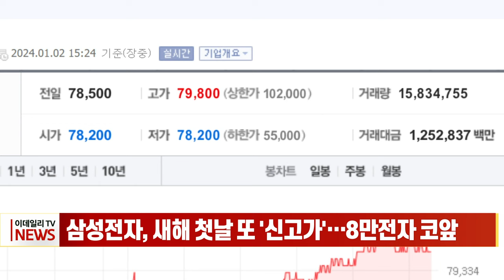삼성전자, 새해 첫날 또 '신고가'... 8만전자 코앞 (20240102)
삼성전자, 새해 첫날 또 '신고가'... 8만전자 코앞